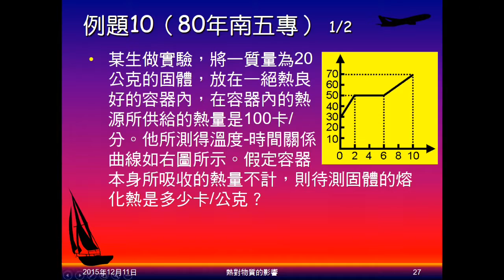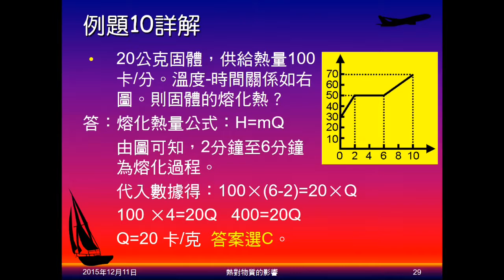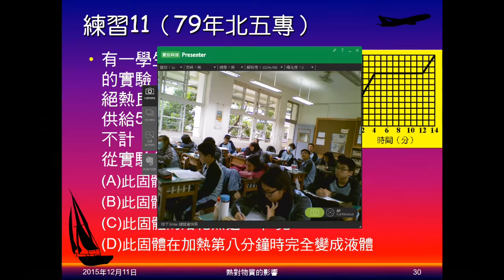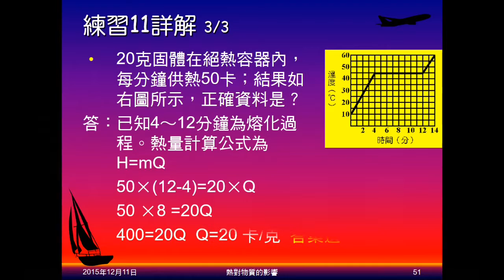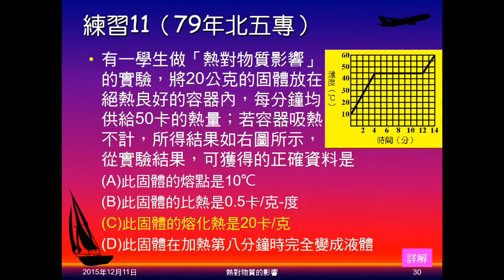104學年國二理化＿溫度與熱20：例題10；練習11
例題10給質量、每分鐘吸熱及熔化曲線，問熔化熱。練習11條件與例題10相同，問敘述何者正確，包含比熱及熔化熱。